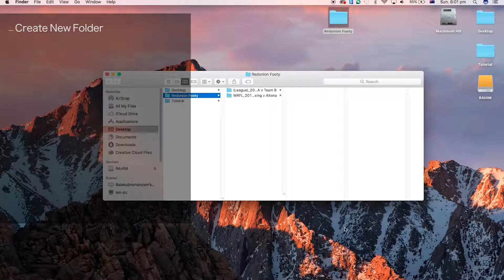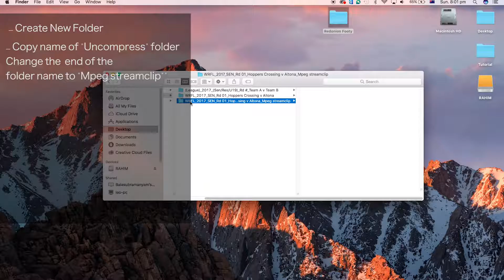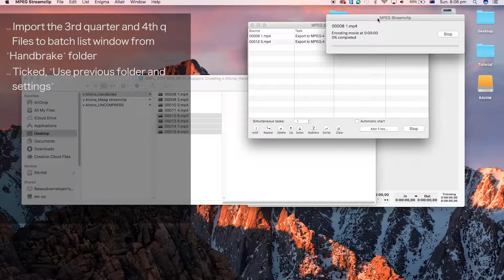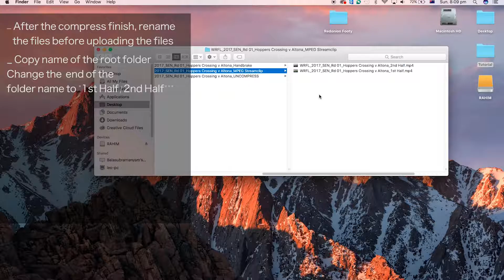Mpeg tutorial 001